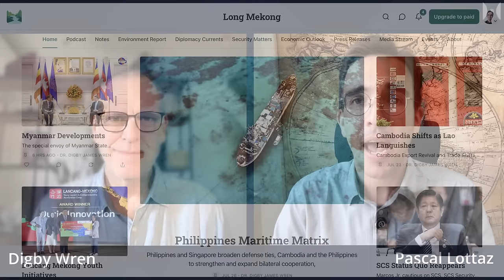THIS Is The Next Asian TIGER | Dr. Digby Wren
Who would have thought that it would be Cambodia that suddenly experiences growth reminiscent of Japan in the 1970s? Listen to Digby Wren, an acclaimed Sinologist and academic on Southeast Asia explaining the amazing story of a country going from Genocide to one of the most promisingly successful economies of Southeast Asia.